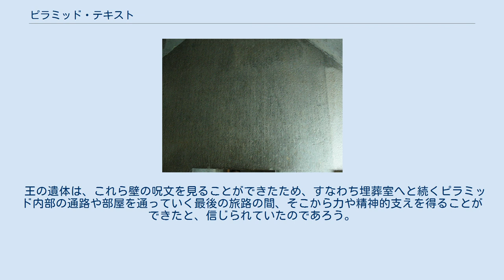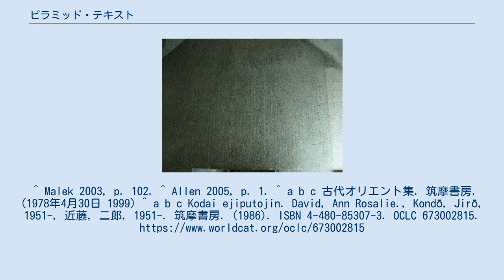ピラミッド・テキスト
サッカラにあるテティのピラミッドの地下室の壁に刻まれたピラミッド文字 。
 ピラミッド・テキスト（The Pyramid Texts）は、古代エジプト既知最古の、古王国に遡る聖典。
 第3王朝から第5王朝の間に編集されたと考えられ、初期のエジプトの思想を知る上で、最も重要で包括的なものである。
 使用されている言語は、「古エジプト語」であり、文字列は全て縦書きである。
 ピラミッド・テキストはピラミッド内部に刻まれた呪文である。
現在知られている呪文は、759である。
 これは質の落ちたピラミッドしか建造できなくなった王達が、呪力に頼って天界へ入ろうとしたことから、誕生した呪文である。
また、初期の墓やピラミッドにおける掠奪や、王家の墓の造営を次第に圧迫する経済事情から、王の再生、復活を確保したいと願う古代エジプト人を呪力にたよらせる結果となった。
 ピラミッド・テキストは、今では世界最古の文学とも言えるものであり、幾つかの時代の作品を編集したものと考えられている。
 第5王朝の最後の王であるウナスが、サッカーラの自分のピラミッドの中に、初めてこれらの呪文を記した。
ここでは、呪文は入口の広間と埋葬室の壁に刻されていた。
また、ピラミッド・テキストは、第5王朝時代時代最後の王ウナスを初手として、第6王朝のテティ、ペピ1世、メルエンラー1世、そしてペピⅡ世などの王たちとペピⅡ世の三人の王妃（ウジェブテン、ネイト、イブート）、そして、第1中間期にエジプトを支配していたと思われるイビ王のピラミッドの内部に見ることができる。
複数のピラミッドに共通する呪文も多いが、全てのピラミッドに見られる呪文は極めて少ない。
これらのテキストから発展したものが、後の時代にみられる。
中王国時代には、テキストは、貴族たちの棺にも刻されていた（これはコフィン・テキストとして知られている）。
そして、これらのテキストは、テーベの死者の書の基礎をなすものとなった。
 これらのテキストは順不同で、これを編集した者には、内容を系統立てて配列しようとする意図がなかったと考えられる。
また、テキスト内部に見られる矛盾を正し整理する意志も見られない。
これは、全て魔法というものには効果があり、呪文を集めたものには個々の魔法の効力を増幅する力があるという古代エジプト人の思想をよく反映している。
こうした観点から、テキストを整合性のあるものにしようとすることに、彼らは何の利点も見出さなかったにちがいない。
初期の概念がそのまま残され、少しでも多くの手段が与えられるように、ピラミッド・テキストは構成されていた。
 この中には、神話、伝承、天文学、宇宙観、地理、歴史的事柄、儀式、祭礼、魔術、道徳などに関することが書かれている。
基本的に、これらのテキストは、王に翼、階段、斜面など天国へ行けるためのありとあらゆる手段を与える呪文を記している。
 王の永遠性と再生は、テキストの中で約束されていて、時には、そのために神の力が求められ、また他の場合には、王自身の力でその永遠性を得ている。
これらの中で、最も有名なものは「食人の讚歌」と呼ばれるものに見られ、ここには、王が神々をむさぼり食い、彼らの力を自分自身のために奪っている様子が描かれている。
 このテキストはヘリオポリスの神官たちによって整理され、そこにある呪文には、少なくとも三つの異なる要素を見出すことができる。
 第一の要素としては、先王朝時代からの古い信仰がはっきりと見られることである。
口承で伝えられたこれらの思想は、ピラミッド・テキストに書き込まれる以前に、オストラコンなどに書かれたものと思われ、古代の王たちが行なった儀式の様子、上・下エジプト両国の統一に先立つ時代の闘争、そして食人の風習などについて触れている。
 食人賛歌には、死者の骨を集める慣習のことが書かれているが、これは、初期王朝時代に、ミイラ作りの最初の試みがなされる以前の慣習であったと考えられる。
 呪文のほとんどは、第二の範疇に属するものであり、王の天における死後の生活の様子を反映している。
星辰崇拝と太陽神崇拝というふたつの重要な信仰が、その基本的類似性から、初期の時代に出現したものと思われるが、このテキストの中で、王は、星や太陽神ラーと同一視されていた。
 しかし時代が進むと共に、星辰崇拝は太陽崇拝に吸収されていったものの、古王国時代の王たちの中には、太陽神ラーからの独立を明確に表わすために、ピラミッド建設の伝統を破った...